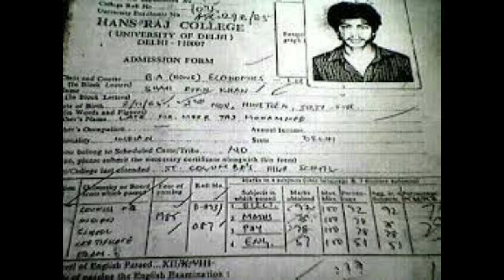15 Interesting Facts I Pavan Malhotra I An Actor Par Excellence I Tabbar I SonyLiv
In this video I discuss the lifes and times of Pavan Malhotra , an unsung actor of the Indian Film Industry who is known for delivering many memorable roles and performances in the movies , particularly Art Cinema and recently in web series Grahan of Disney Hotstar and will soon be seen in SonyLiv s web series Tabbar.